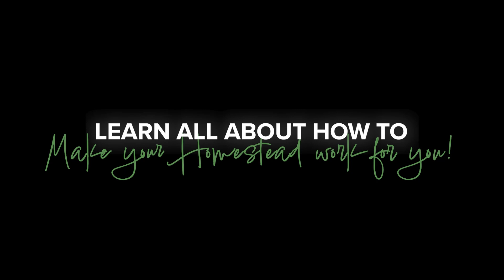NOW AVAILABLE | The HOMESTEAD BUSINESS Weekend Recordings (Premier Membership)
In 2022 we had our most popular event to date—the Homestead Business Weekend. Farmers like Joel Salatin, Jill Winger, and Shawn & Beth Dougherty taught homesteaders how to make their farm PROFITABLE. From showing us how to figure out margins on broilers, to how to start an online blog and YouTube challenge. From creating a farm air bNb and selling your "extras" to supplement your income, to selling raw milk herdshares, this weekend has it ALL!

Get access to the ENTIRE WEEKEND WORKSHOP recordings through our Premier Membership, available now! You can also get access to other upcoming workshops that we recorded at our annual October conference, including "How to Feed the Farm From the Farm" and "Natural Protocols for Ruminants", coming in January 2024.